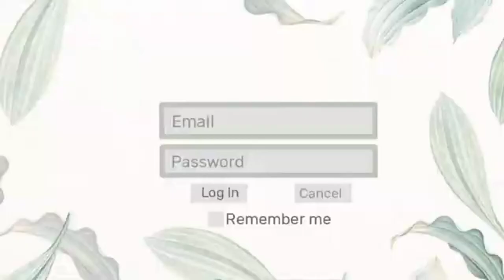My 2nd Intro | Ghislain Vlogs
🍭OTHER INFO'S
Age: 18
Camera: Redmi Note 9
Editing App/Software: Kinemaster Pro